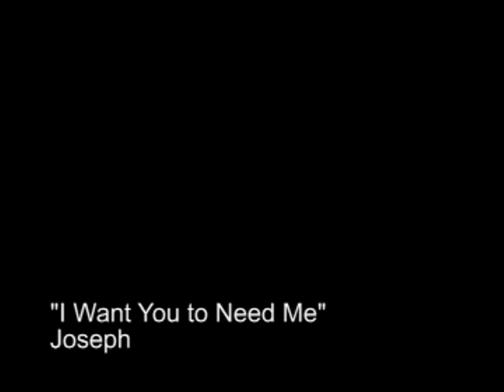I Want You to Need Me (Thunderpuss Mix) by Celine Dion